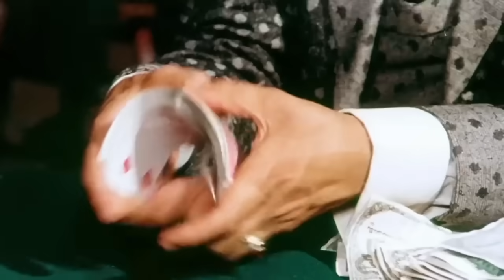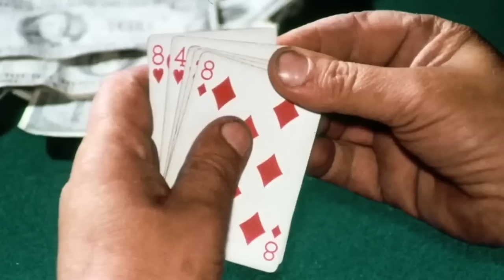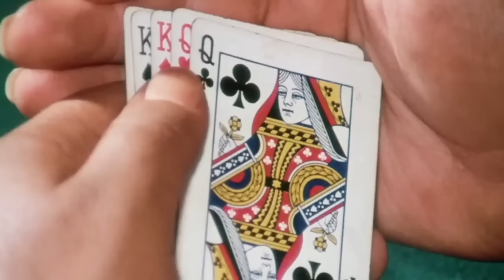TRINITA' - Le scene piu esilaranti dei due film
Raccolta delle scene piu divertenti dei film di Trinità con Bud Spencer e Terence Hill